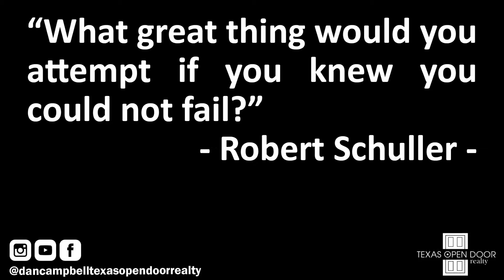Don't Give Up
What do you do when you face failure? Do you give up or do you keep going?